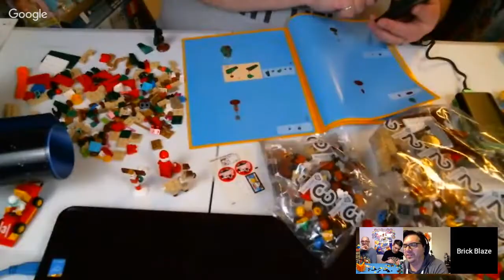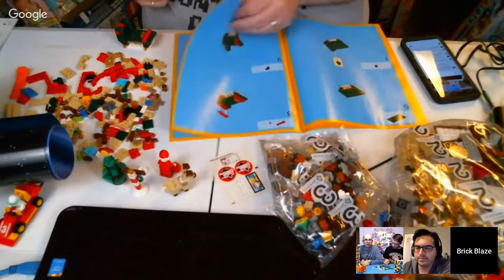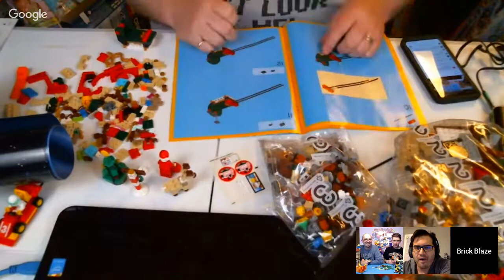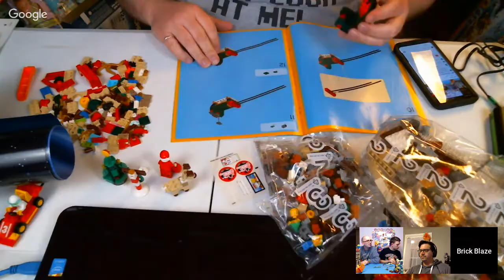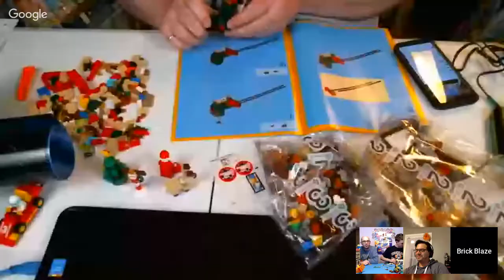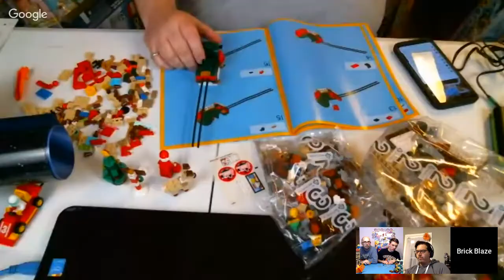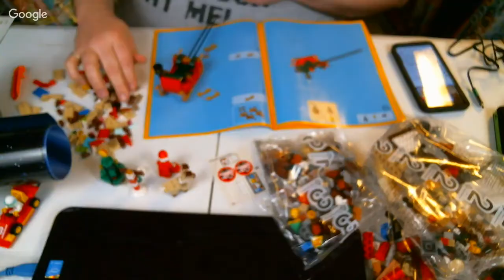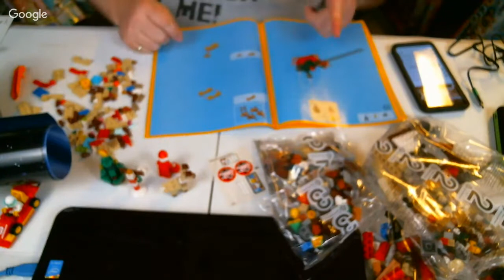Lets Chat Wednesday:Philly Brick Fest Hype Countdown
Join us on our fun family adventures whether it is our fun with LEGO, our fun travel adventures, or just our fun family vlogs!

Don't forget to check out social media pages for more fun and giveaways